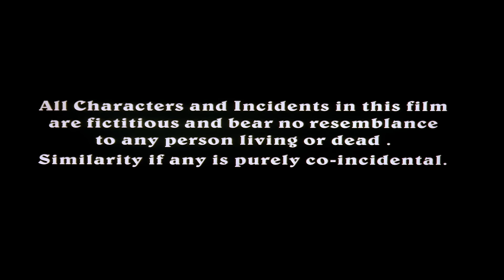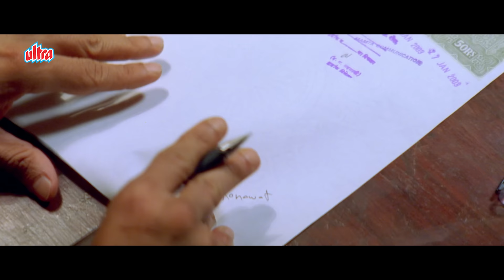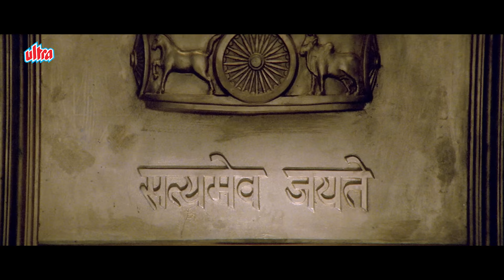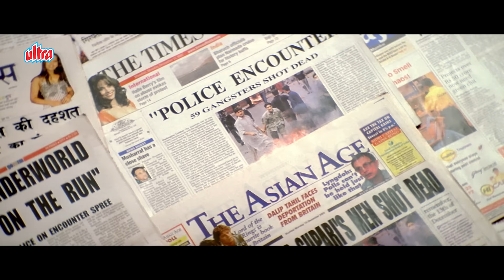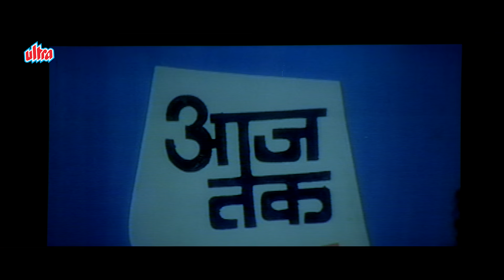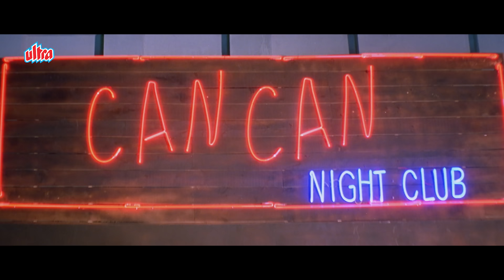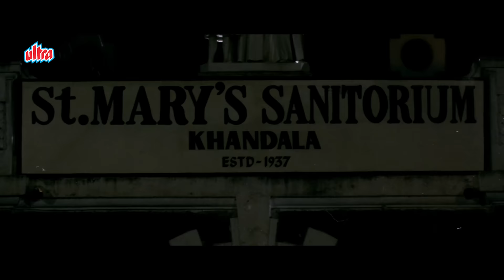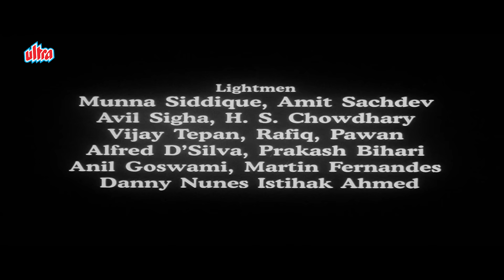"अर्जुन राणावत" सलमान की अनदेखी मूवी - काशी त्रिवेदी - ज़फर सुपारी - एड़ा अन्ना - Salman Khan Movies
Film - Garv : Pride & Honour
Cast :  Salman Khan, Shilpa Shetty, Arbaaz Khan, Akanksha Malhotra, Amrish Puri, Farida Jalal, Kulbhushan Kharbanda, Anupam Kher, Mukesh Rishi, Mohan Joshi, Shivaji Satam, Vijayendra Ghatge, Govind Namdeo, Rajpal Yadav.
Producer: Prem Krishen & Sunil Mehta
Director: Puneet Issar